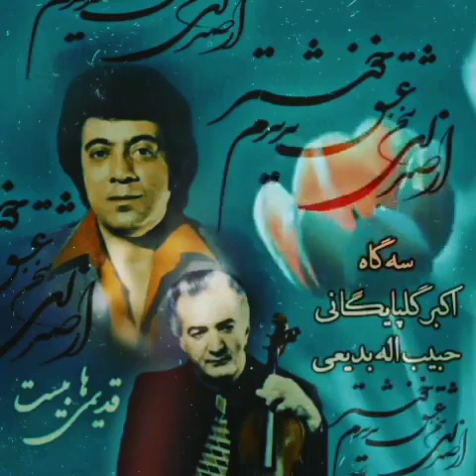آواز اکبر گلپایگانی با ویولن نوازی حبیب الله بدیعی